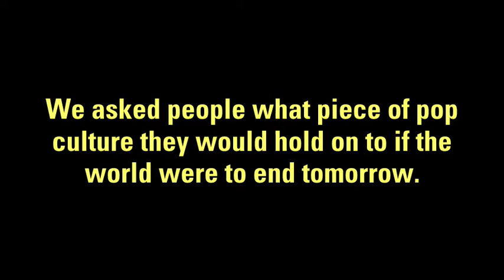WoollyBurns Pop Culture Diaries: Meghan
Meet Meghan: Her talents don't include whistling, but if it came down to the wire, she would need to learn.

For MR. BURNS, A POST-ELECTRIC PLAY, Woolly has created a Vlog of Pop Culture Memories. We asked Woolly Staff and patrons what piece of pop culture they remember most and what they couldn't live without.